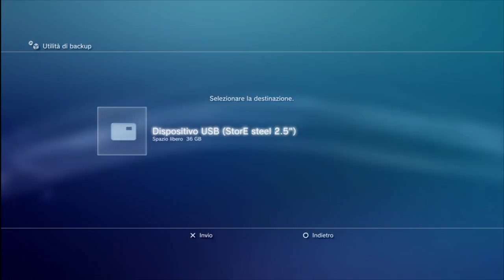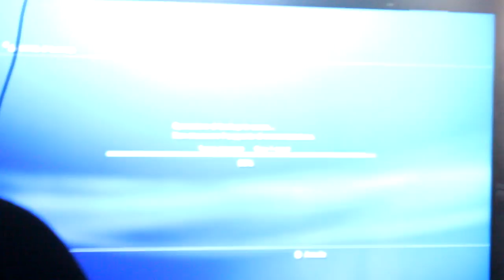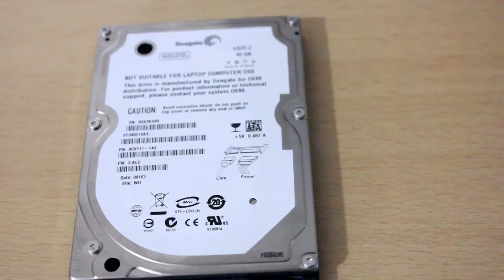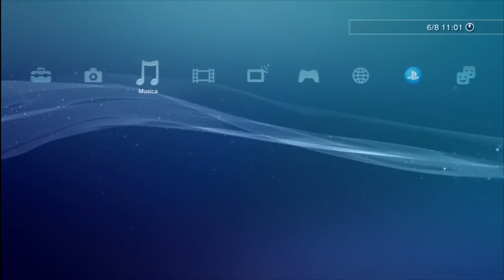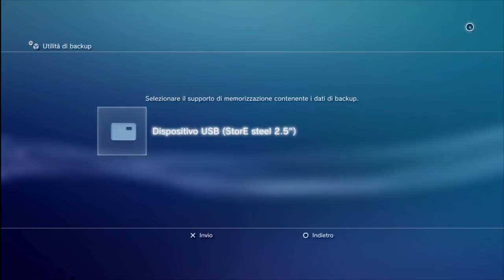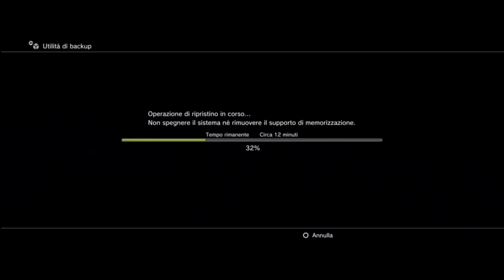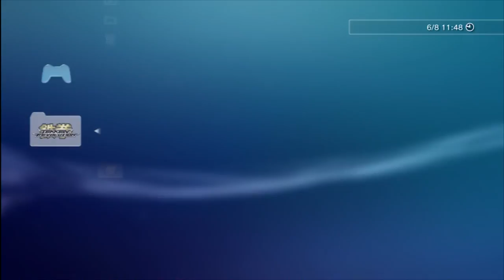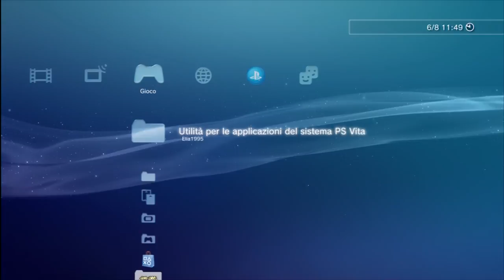TUTORIAL - Come sostituire e ripristinare l' HDD di una PS3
Hey gente, in questi ultimi tempi sto facendo pochi video perché sono parecchio incasinato (ci sono ben 2 traslochi in vista e sarò anche senza connessione durante i traslochi), ma qualche piccolo spazio per fare dei video lo troverò sempre, non preoccupatevi ;)

Eccovi una bella video-guida completa su come sostituire l' HDD della PS3, la procedura è molto semplice ed in ordine consiste nel:

- Eseguire il backup dell' HDD attuale su un HDD esterno;
- Estrarre un HDD da un portatile o acquistarne uno nuovo;
- Sostituire gli HDD;
- Formattare il nuovo HDD all' interno della PS3;
- Ripristinare il backup fatto precedentemente dall' HDD esterno;

Ne ho approfittato quando ho sostituito il mio HDD per la prima volta ed ho documentato il tutto in questo tutorial, finalmente sono passato da meno di 40 GB di HDD a circa 300 GB, finalmente posso riempirmi la PS3 di demo, provare più giochi rispetto a prima ed installare quel dannatissimo ModNation Racer che non sono mai riuscito ad installare (19 GB di gioco !!!).
Spero che il tutorial vi sia d' aiuto, se avete domande, potete chiedere nei commenti.